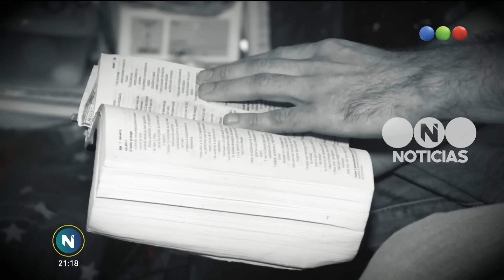"Yo, el protagonista del horror" - Telefe Noticias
Una nueva confesión en primera persona de la mano de Mauro Szeta. Esta vez conocemos a Leandro quien está procesado por doble homicidio. Mató a su madre y su padrastro pero todavía no está condenado.